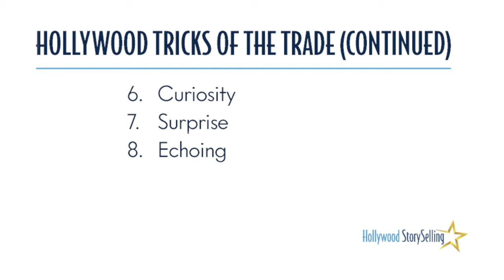Echoing from Michael Hauge’s Hollywood StorySelling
Echoing is the 8th of 17 Hollywood Tricks of the Trade, excerpted from Hollywood StorySelling, Michael Hauge's new course for speakers, authors, entrepreneurs, consultants and business leaders.